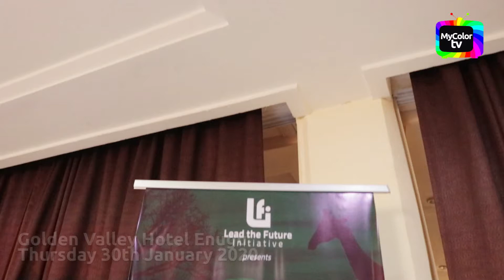Ijem N'Udum Awards 2020 Press Briefing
Organisers of the debut edition of Ijem N'Udum Awards put together a Press Briefing to intimate the world about the event.